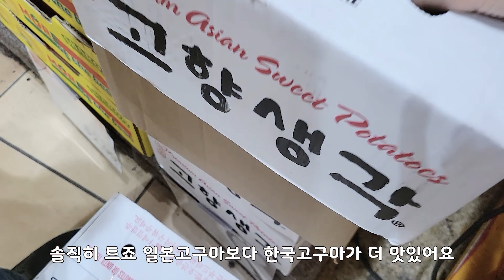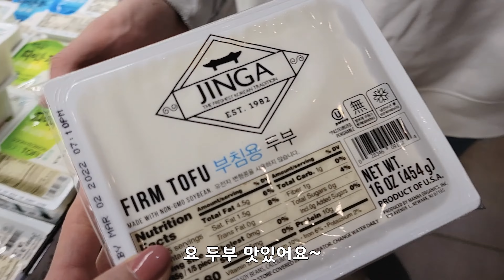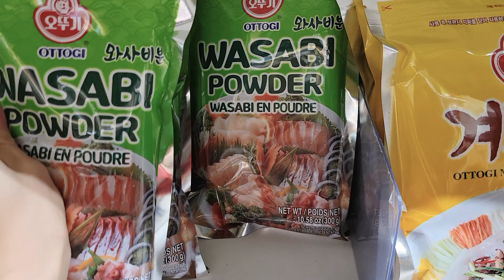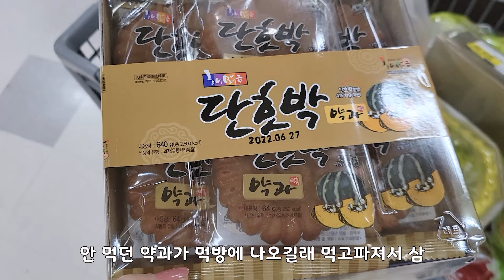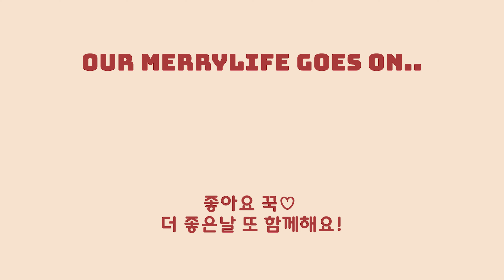미국 일상 vlog🇺🇸 락다운 대비? 한인마트 세일템 다털어 장보기🛒 르쿠르제 에나멜 스틸 냄비 언박싱💙 새냄비 개시용 떡만두국, 코스트코 파이 폭식, 미국새댁 집밥 일상 브이로그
Welcome to Merrylife-in-us!
몸도 마음도 언제나 즐거운 미국새댁 집밥 일상 브이로그🎁🎶

메리라이프에도 2022년, 새해가 찾아왔습니다🎊 (짝짝짝)
크리스마스에 달달이 못 먹은 한을 풀고 (지난 브이로그 참고😉)
새해맞이 미국 한인마트 장보기, 레일라도 함께한 온가족 데이트,
첫 르쿠르제 에나멜 스틸 냄비 개시용 떡만두국 끓이기..
오늘도 함께라 더 즐거운 메리라이프 속 시간들을 모아 담아 보았어요
오늘도 저의 일상의 조각들이 모여 그곳에 즐거운 미소를 보내주기를 바래요🥳💜